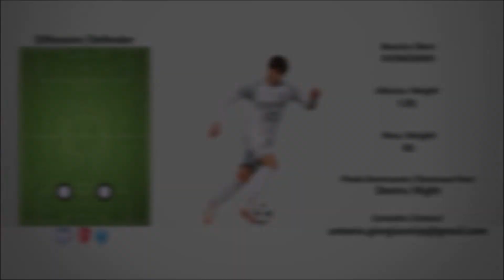Marco Ruggero - Difensore / Defender (2021/2022)